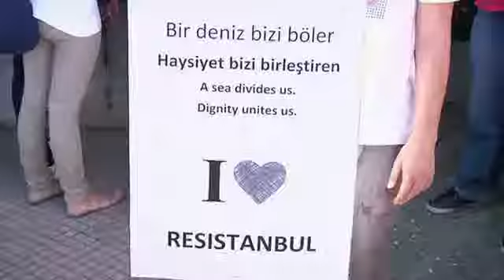Taksim protestolarına Yunanistan'dan destek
Yunanistan'ın başkenti Atina'da yüzlerce kişi, Türkiye'deki protesto gösterilerine destek için eylem düzenledi.